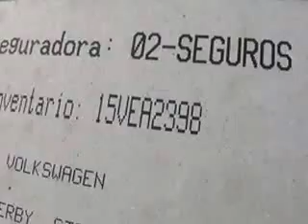SUBASTASMA volkswagen, DERBY MI 2007